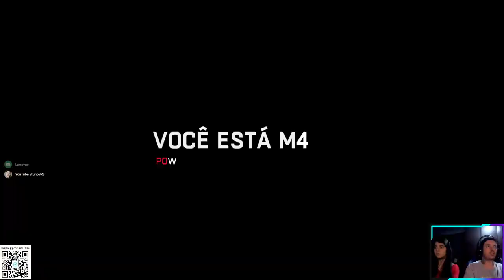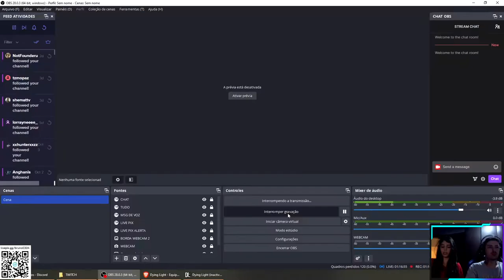DYING LIGHT COOP LORRAYNE - PART 10 - SUBIMOS NO LUGAR MAIS ALTO DO JOGO